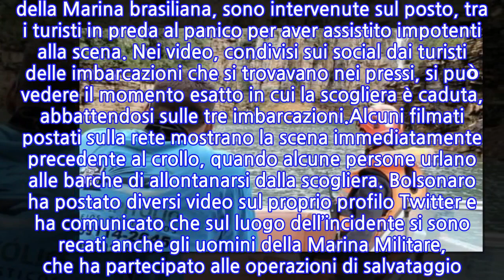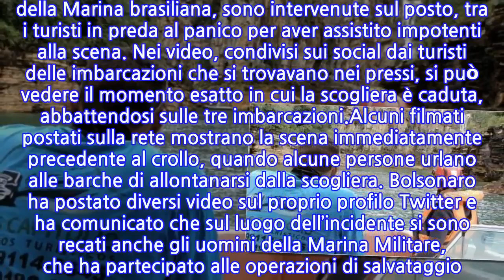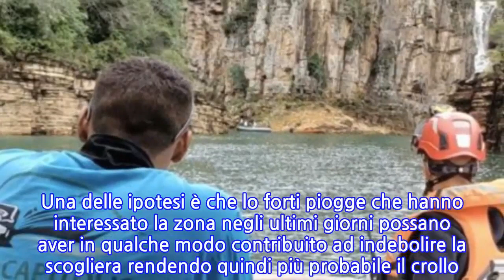Tragedia in Brasile, crolla scogliera su barche: il bilancio è di 7 morti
Nello stato sudorientale di Minas Gerais, meta turistica per escursionisti da tutto il mondo, un grosso frammento di roccia si è staccato dalla sua parete ed è caduto su tre barche che navigavano sul Lago di Furnas, nello stato di Minas Gerais famoso per le sue acque verdi e per la spettacolare sfilata di pareti rocciose. Il bilancio è di almeno 7 morti, 32 feriti e 3 dispersi ma si teme che possa aggravarsi ulteriormente. Squadre di soccorso, tra cui un gruppo di sub e membri della Marina brasiliana, sono intervenute sul posto, tra i turisti in preda al panico per aver assistito impotenti alla scena. Nei video, condivisi sui social dai turisti delle imbarcazioni che si trovavano nei pressi, si può vedere il momento esatto in cui la scogliera è caduta, abbattendosi sulle tre imbarcazioni.Alcuni filmati postati sulla rete mostrano la scena immediatamente precedente al crollo, quando alcune persone urlano alle barche di allontanarsi dalla scogliera. Bolsonaro ha postato diversi video sul proprio profilo Twitter e ha comunicato che sul luogo dell’incidente si sono recati anche gli uomini della Marina Militare, che ha partecipato alle operazioni di salvataggio. Il bilancio delle vittime è dunque salito se consideriamo il precedente rapporto dei vigili del fuoco che riportava 6 morti e 20 dispersi. I pompieri hanno affermato che il numero delle persone scomparse è stato inizialmente stimato sulla base di testimonianze, agenzie turistiche e parenti. Secondo fonti locali, tutte le ambulanze del pronto soccorso di São José da Barra, a 45,5 chilometri dal luogo dell’incidente, sono state richiamate sul luogo della tragedia. Ai soccorsi hanno partecipato anche i vigili del fuoco. Difficile al momento stabilire le cause del crollo. Una delle ipotesi è che lo forti piogge che hanno interessato la zona negli ultimi giorni possano aver in qualche modo contribuito ad indebolire la scogliera rendendo quindi più probabile il crollo. La Marina Militare ha riferito che avvierà un’indagine per “determinare cause e circostanze dell’incidente verificatosi”.
INFORMATION
• Source: news